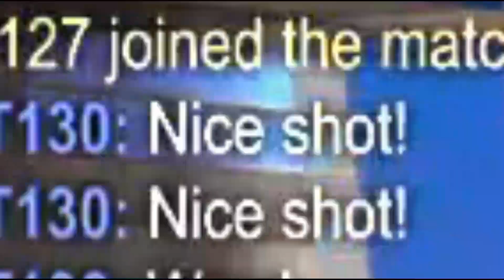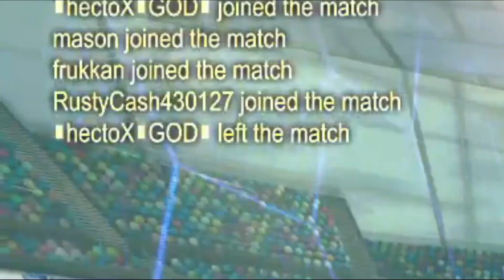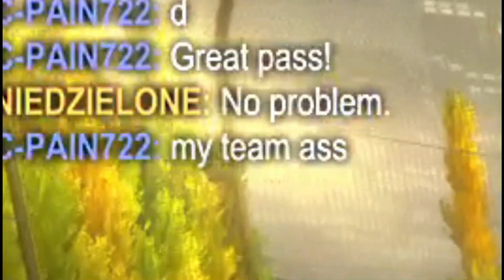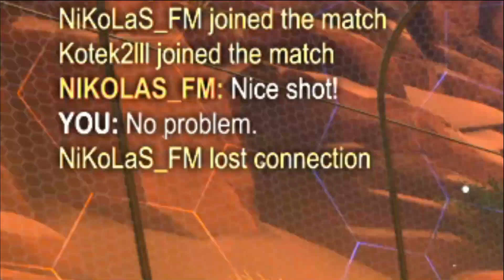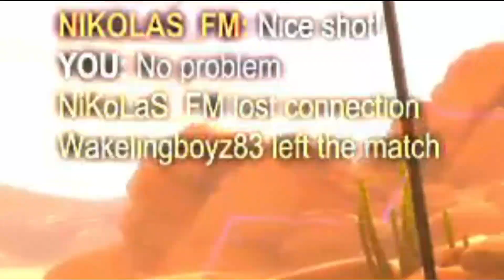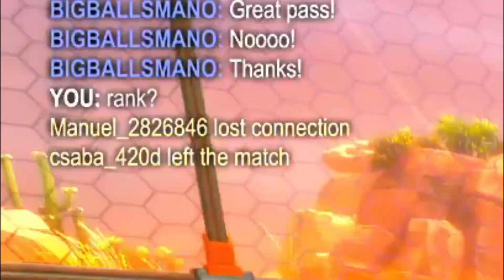Why I Hate BRONZE? This Is Why. - #2 (3v3) - Rank-Up Restrictions - Rocket League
The second of the rank-up series! This is 3v3, where we attempt to climb the rocket league rank system with restrictions to our gameplay along the way, at each rank.
1v1 and 2v2 are also being filmed so make sure to check those out too!

Bronze restrictions: No scoring, aerials, walls or boost